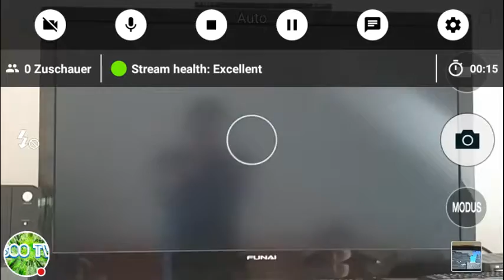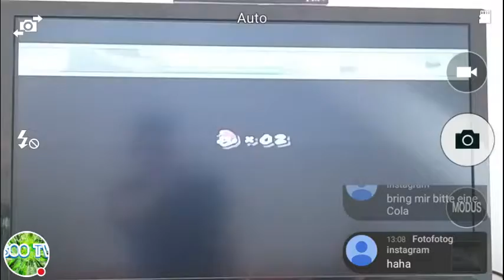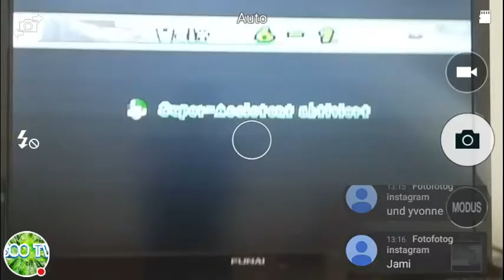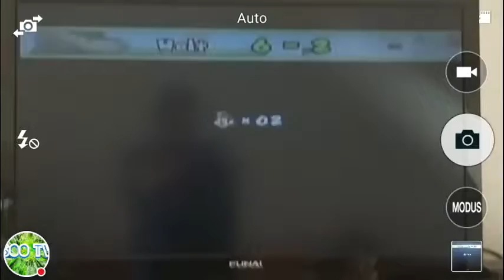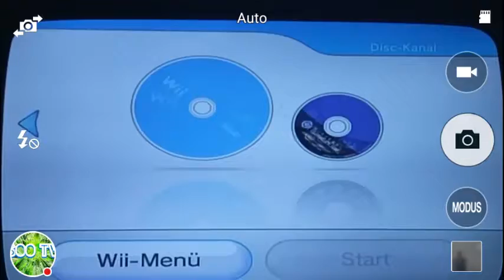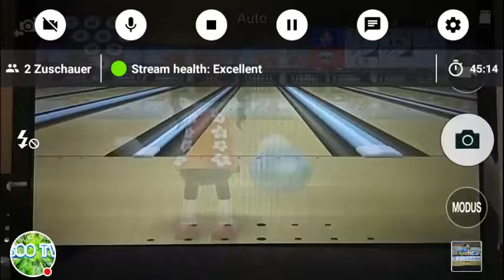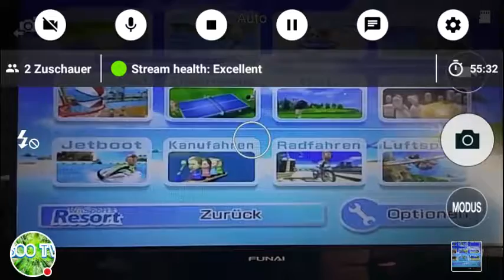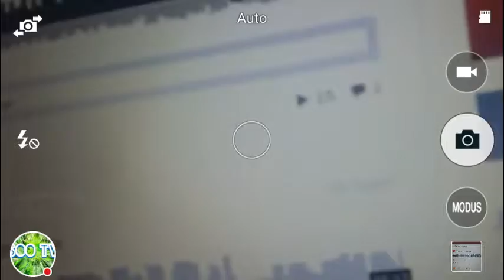Mario Bros/ sport resort | wii || Soo-tv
Mario Bros/ Sport resort | wii || Soo-tv, hier zeige ich euch auf der Wii Mario Kart & Sport Resort bei Soo-tv
weitere Livestreams und Gamplays gibt es auf meinen Kanal zu Sehen!  zum beispiel:    DJ Huzel Fühle die Musik
                     DJ Huzel Lass dein Herz Tanzen  (Link Unten drunter)
                                        GTA V
                                        Modern Strike (Auch online)
                                        Brothers In Arms 3 (auch multiyplayer)
                                        Royal Revolt 2
                                        Mafia 3
                                        Call of Duty
                                        Vegas Crime Simulator
                                        Asphalt eXtrem
                                        Asphalt 8